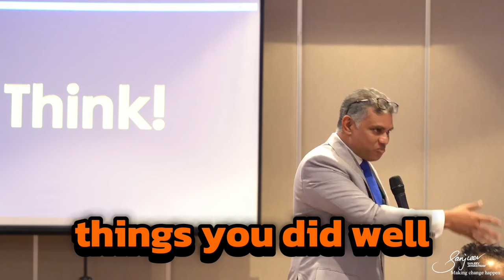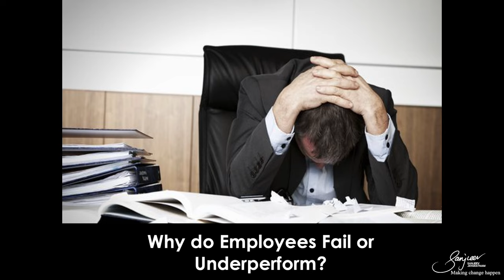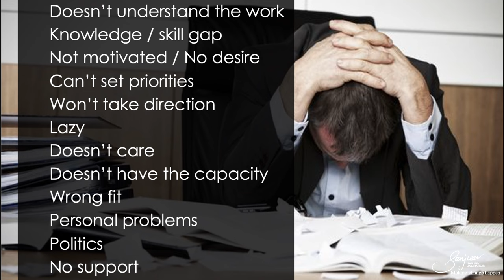How Thinking Positive Things Makes You Perform Better | Learning with Sanjeev Jayaratnam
🌟 How Thinking Positive Things Makes You Perform Better 🌟

Explore how leadership plays a crucial role in overcoming challenges and improving employee performance. Discover practical insights to turn tough moments into opportunities for growth and success.

👉 Practical Tips:

Identify and address leadership issues to improve team performance.
Use self-reflection to understand and mitigate biases.
 Empower your team by taking responsibility and fostering a positive environment.
 Encourage yourself and others to recall past achievements for a positive mindset.

🔍 Key Takeaways:

 Most employee failures are linked to leadership decisions.
Leaders have the power to change and improve employee performance.
Addressing leadership biases can lead to better outcomes.
Recalling past successes can boost happiness and reduce stress.

📚 Chapters:

0:00 - Introduction: Facing Tough Moments
0:05 - Handling Criticism and Bad Feedback
0:37 - The Emotional Shift from Sharing Positivity
1:13 - Effective Ways to Give Constructive Feedback
1:45 - The Science of Happiness: Oxytocin and Cortisol
2:47 - Benefits of Journaling Positive Moments
3:10 - Understanding Reasons for Employee Underperformance
3:28 - Leadership's Role in Employee Success
4:04 - Overcoming Biases in Assessments
4:41 - Empowering Leaders to Make Positive Changes

Join us to delve into the powerful connection between leadership, positivity, and employee success! 🌟